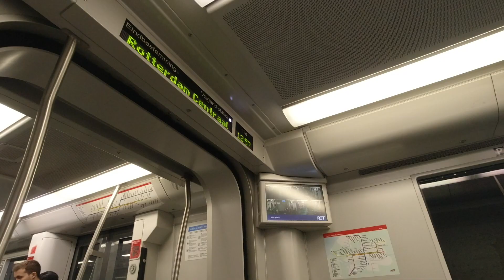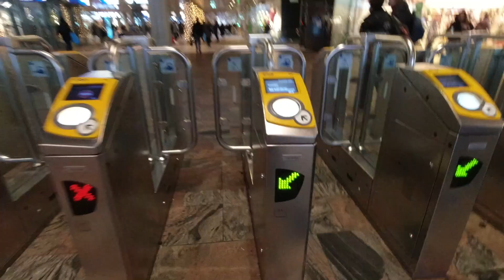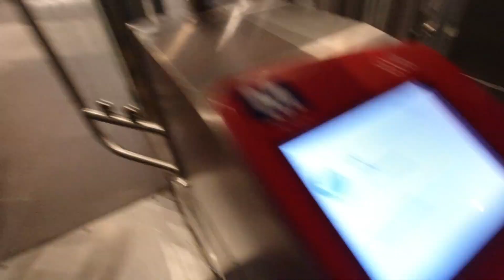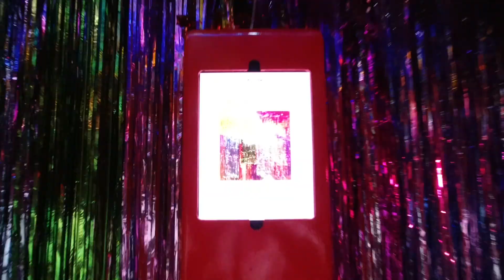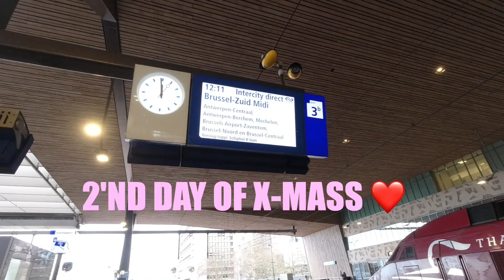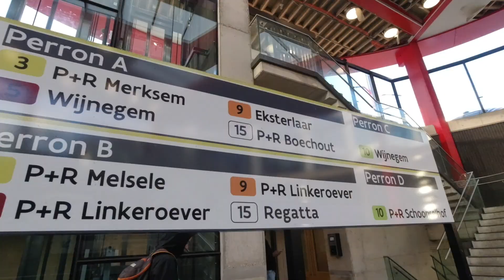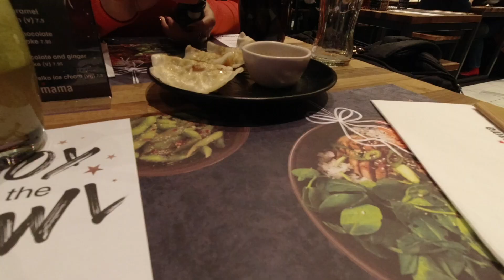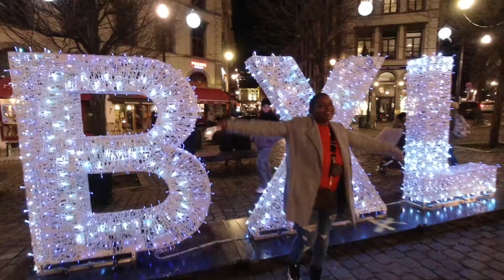A late but Cozy DEC recap🥰❤️ (WONDR X DISNEY INVITE!, BRUSSEL, X-MASS, ANOTHER SOLO NYE..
Hi guys💕✨

Back in the days I used to resent Winter, cold and everything regarding that matter..
But for the last couple of years I’ve really turned a leaf by turning every negative experience into a positive one.
And even though I know the Holidays are over, I’ve had the most coziest December everrr..
Me and my sister got invited to the WondR museum, we went to the X-mass market in Brussels and a lot more fun things
 Which I ofcourse.. wanna share with y’all especially on this rainy gloomy day

01:21 Rotterdam -Amsterdam
04:30 WondR Museum
07:42 Amsterdam by night, during the holidays..😍✨
08:08 Dinner at George’s
08:21 2nd day of X-mass, heading towards Antwerp ❤️
08:37 Quick Starbucks stop
09:52 Exploring Antwerp’s beauty
10:40 Lunch at Giovanni’s 😍
11:41 X-mass Market activities
12:24 Indoor cozyness
13:48 Time for presents!!
16:39 Exploring Brussels
20:01 Dinner at Wagamama’s
20:52 Brussels by night during the holidays 😍💫
21:18 Another Solo NYE…

♡ MUSIC I do not create these mixes not do I own copyrights to any of this music.